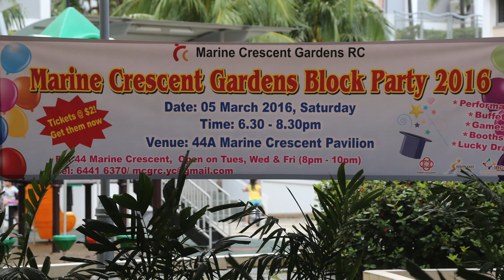05th Mar 2016 : MARINE CRESCENT GARDENS BLOCK PARTY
Attended by residents including three-generation families and were entertained with Bollywood and Malay dances. Zumba was also included and guests and children joined in. The party ended with the Guest of Honour ESM Goh Chok Tong distributing traditional "potong" ice cream.